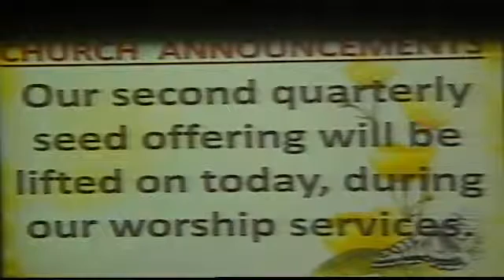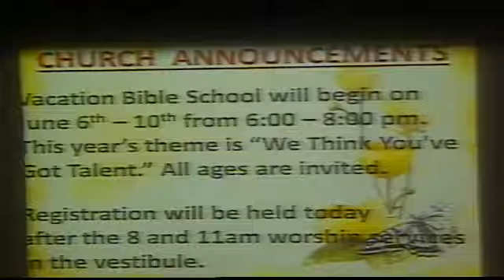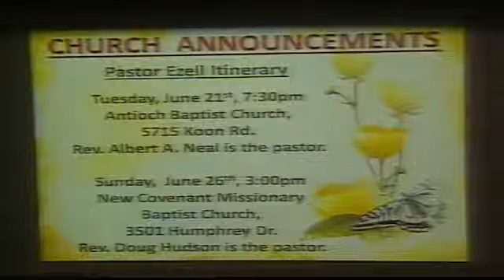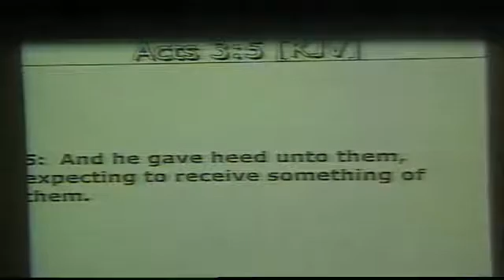A Spirit of Expectancy 8am Acts 3:4-5 Pastor Ricky R. Ezell Sr.